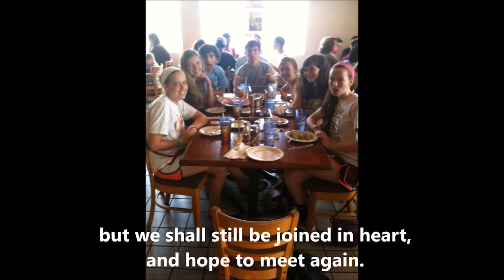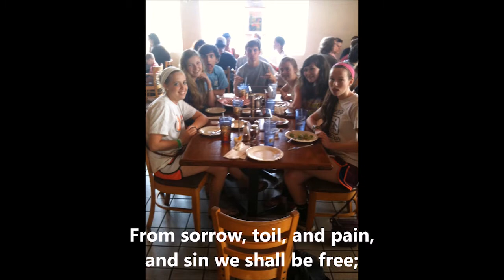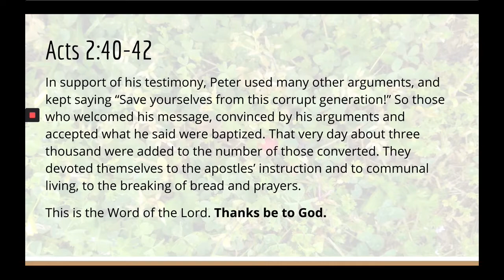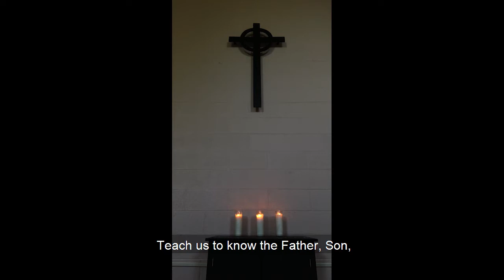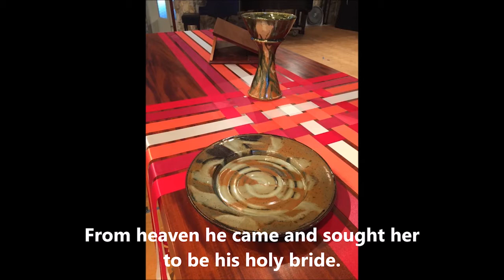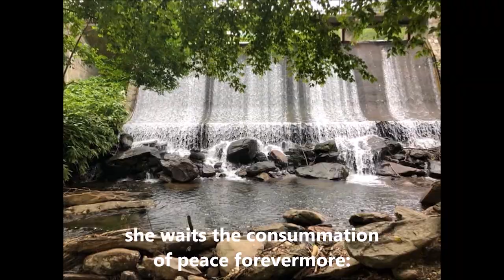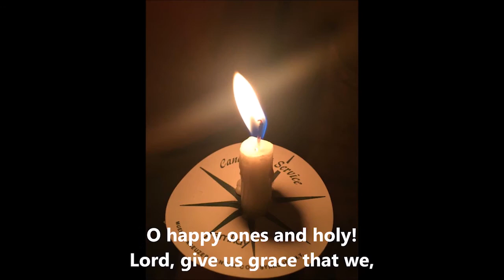NPC Hickory - Service for the Lord's Day April 26, 2020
Join us after the service at 10:40am for a Zoom reception.

To learn more about how you can help in our community,

We offer thanksgiving for Barbara Hedges-Goettl’s Affirmation of Faith from the Confession of Belhar.